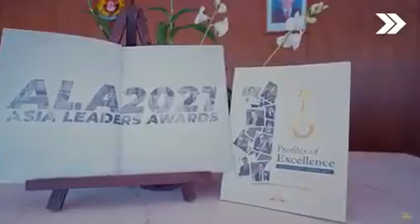Asia Leaders Awards Congratulations again FRONTROW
We would like to thank Asia Leaders Awards for the unstoppable support and acknowledging the hard work that we put and share to the community.  All our love and profound appreciation goes to all our Frontrow business partners, employees and friends who never stop believing and has supported the company during its phenomenal success. Congratulations again FRONTROW!  Sam Verzosa Raymond Francisco Asia Leaders Awards